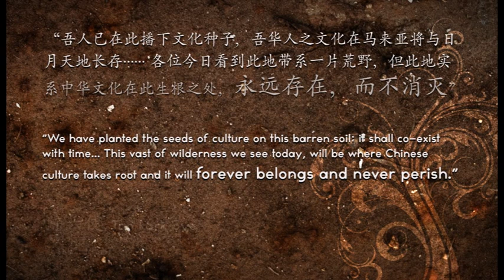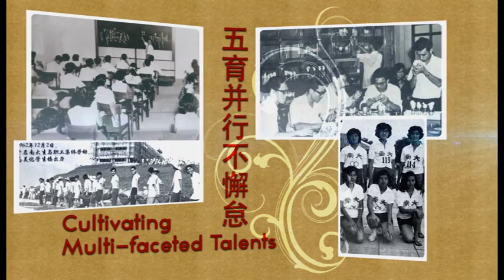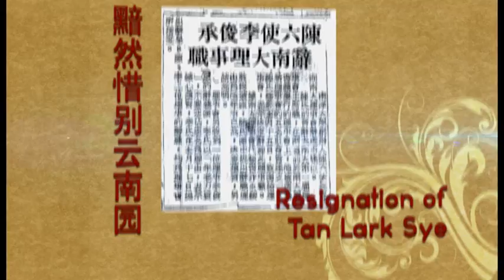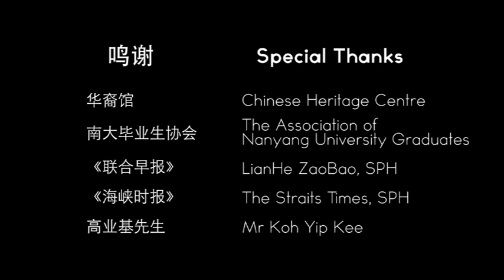Tan Lark Sye & Nanyang University （陈六使与南洋大学）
A video presentation on Mr Tan Lark Sye, founder of Nanyang University (Nantah). This video was first screen on 28 October during a commemorative event on Mr Tan Lark Sye's 40th anniversary of his passing.